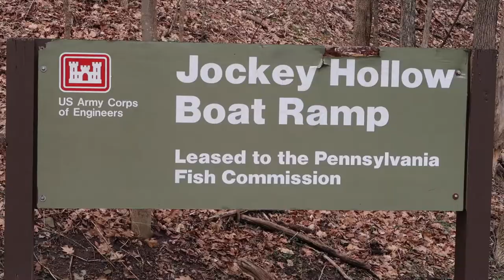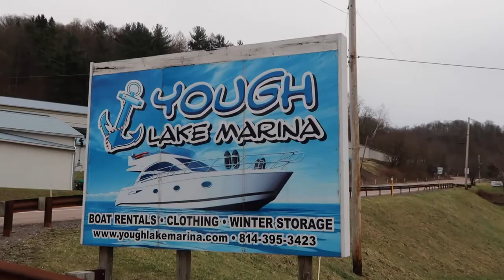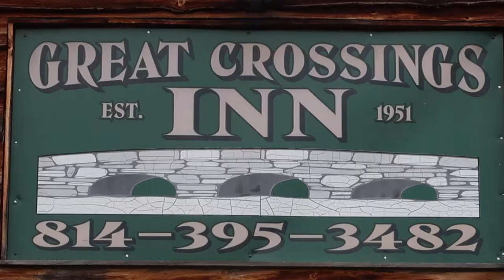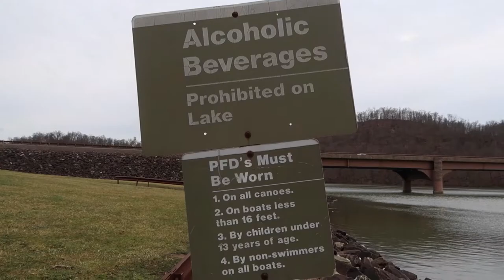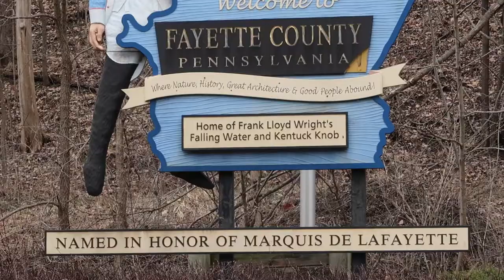Youghiogheny Lake Jockey Hollow Somerfield Marinas Picnic High Water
Come look around the Youghiogheny Lake at Jockey Hollow Boat Ramp and Somerfield Boat Ramp and the Boat Marinas. and the picnic area. water is a little high at the end of February.

Video & Editing By:
Jill Garbart